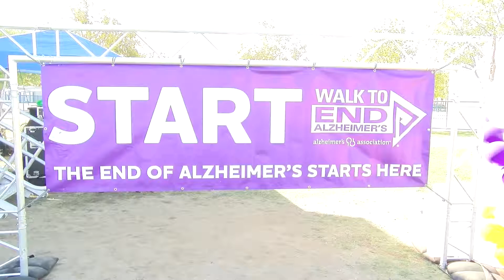ALZHEIMER'S WALK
Reporter Maya Lockett attends the Walk to End Alzheimer's fundraiser in Bridgeport Park.